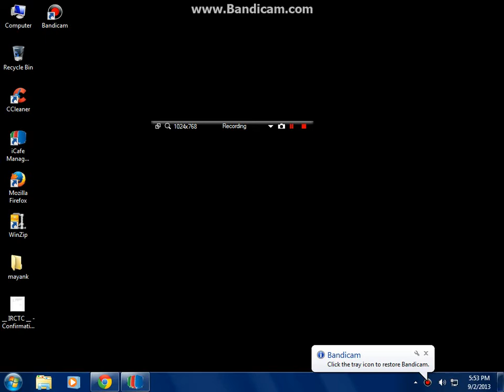war commander : how to beat rouge base lvl30(setup3)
sorry little bit slow as lots of app running on same time
ty bonefire